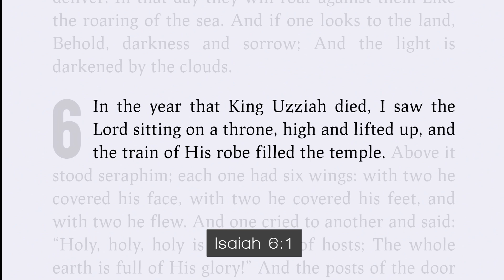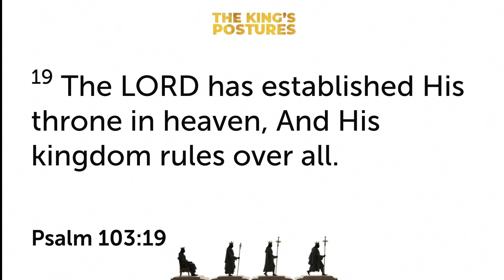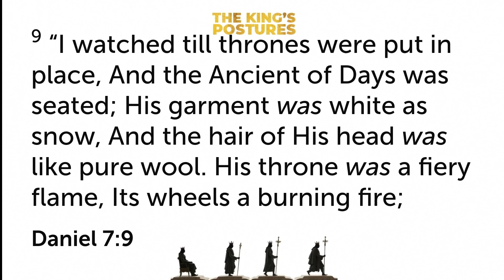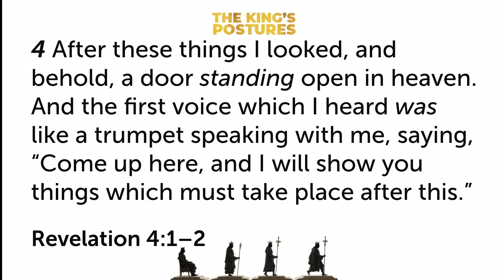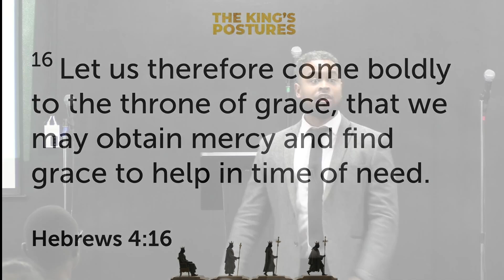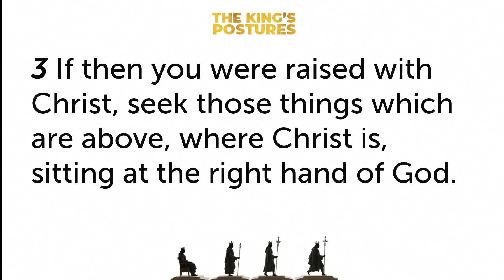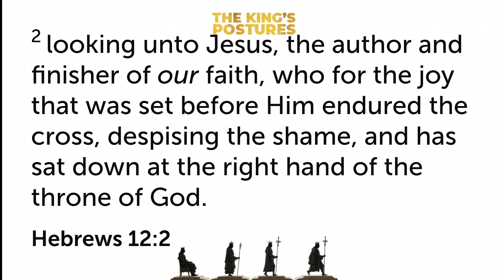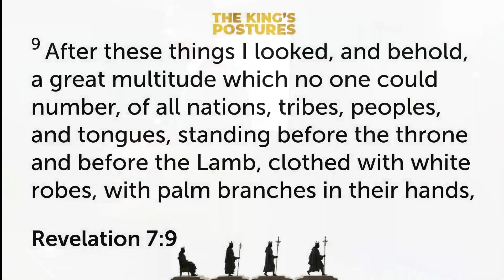The King Who Sits On The Throne - Isaiah 6:1